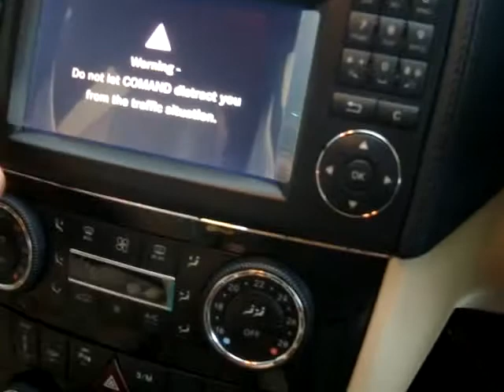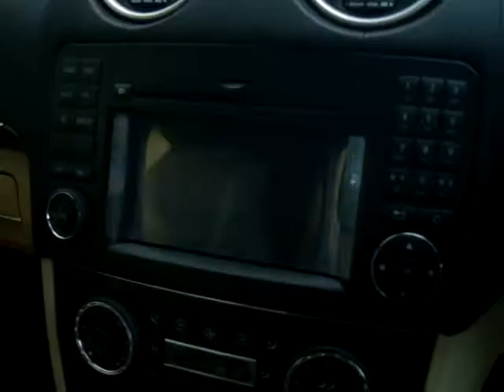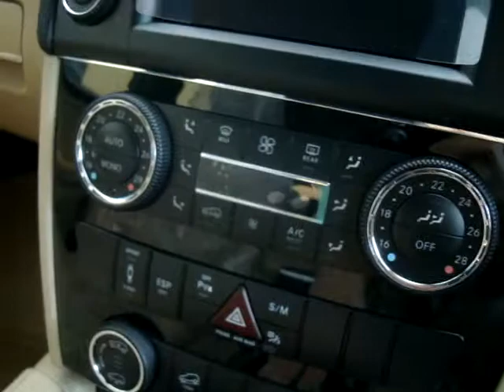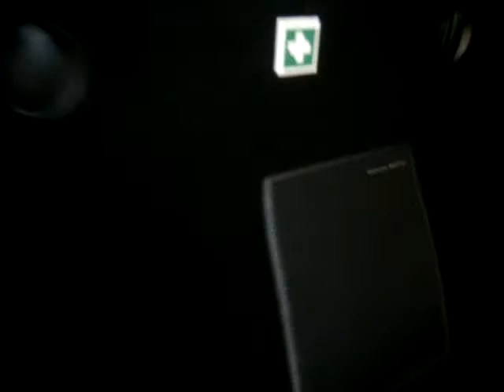2009 W164 Mercedes-Benz ML 350 Sports Edition Full Vehicle Tour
This is the top-of-the-line ML-Class Mercedes SUV sold in Malaysia. The other one being the base, non Sports Edition ML 350. Only one engine is offered in Malaysia, with no diesel version in sight, unlike the BMW X5, which has the xDrive30d model in Malaysia.